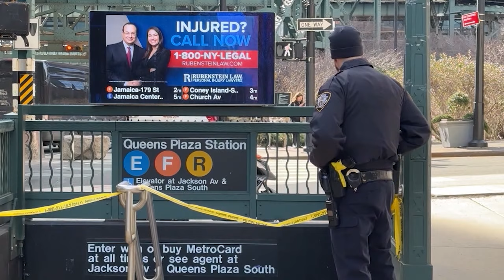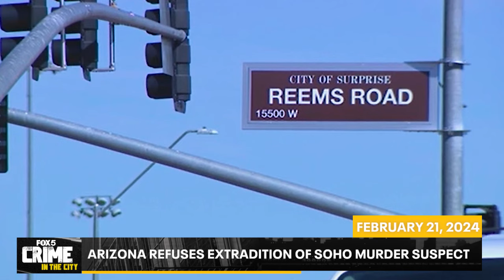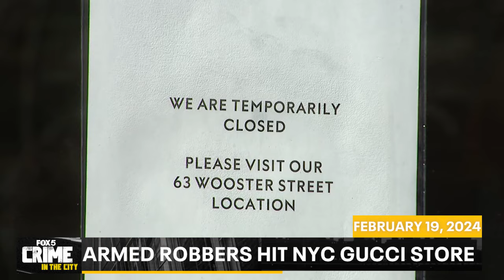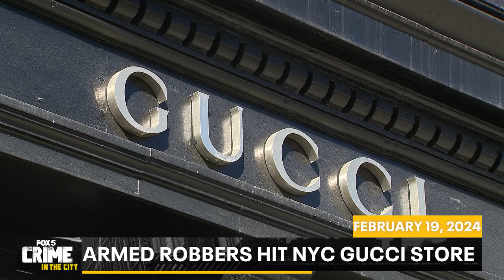Crime in the City full episode: February 23, 2024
A look at some of the more notable crimes across the New York City area this week, including a clash between migrants and cops on Randall's Island, a spike in subway crimes across the city and a brazen armed robbery at a Gucci store in the Meatpacking District.